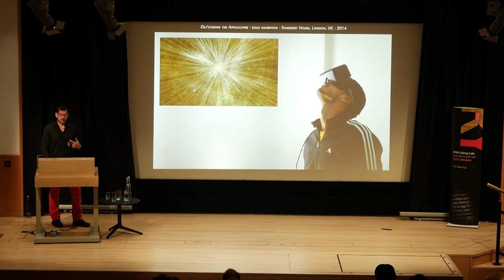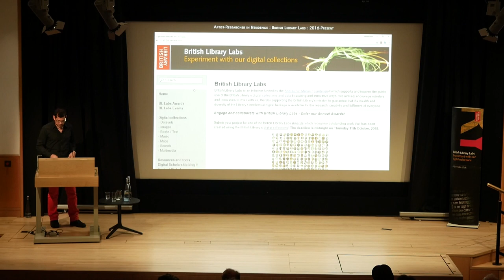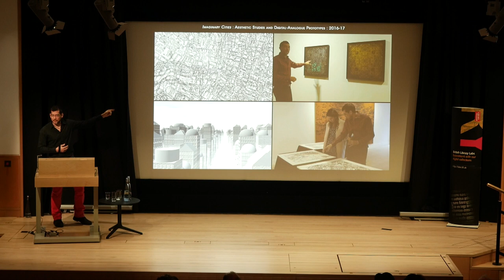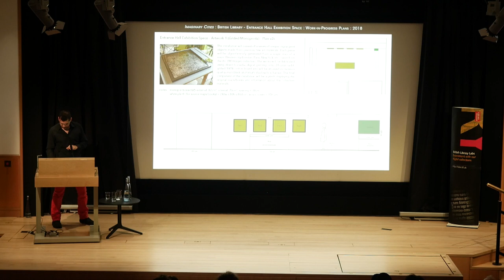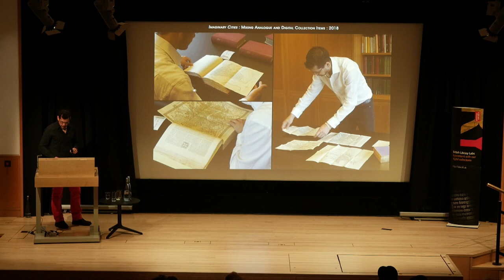14. Imaginary Cities - Exhibition Preview, by the visual artist Michael Takeo Magruder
Michael Takeo Magruder, BL Labs Visual Artist and Researcher in residence, the British Library, gives a preview of his forthcoming art exhibition at the British Library entitled 'Imaginary Cities'. Michael’s practice draws on information systems such as live and algorithmically generated data, 3D printing, and virtual reality. He combines modern techniques with traditional gold and silver gilding and etching. Michael's exhibition builds on his BL Labs residency and uses digitised 18th and 19th century urban maps, bringing analogue and digital outputs together.

The free exhibition is being staged in the British Library's entrance hall, 5 April - 14 July 2019.